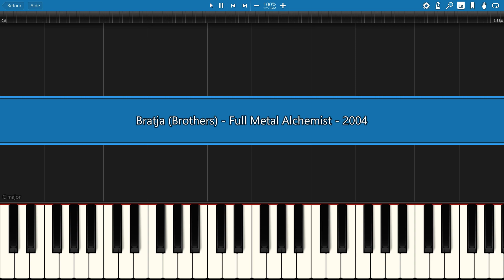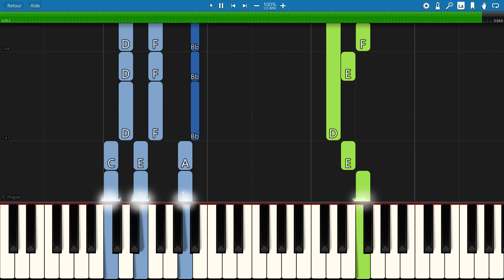piano tutorial "BRATJA (Brothers)" from Full Metal Alchemist anime, 2004, with free sheet music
***  MORE SERIES THEMES  ***